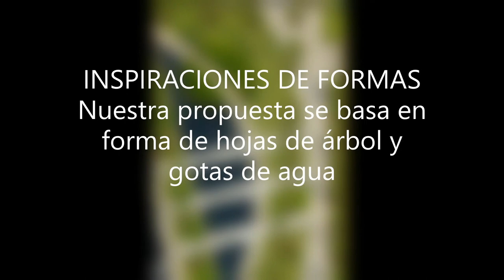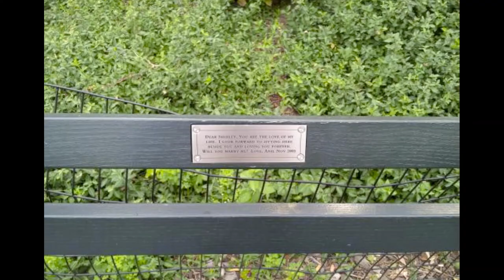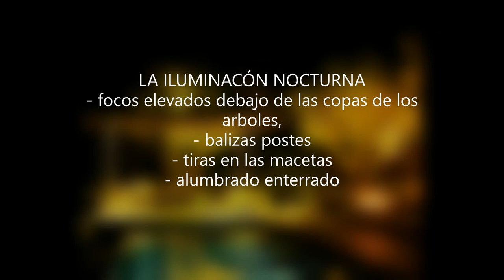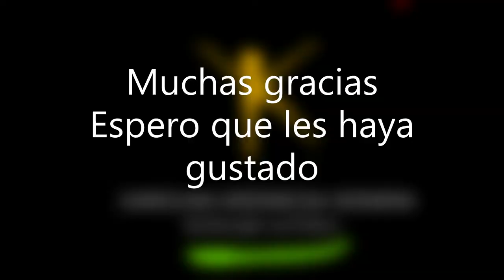14018 Comunidad de vecinos. Diseño: ©Karolina Krzewicka-Romera© Date: 02.18